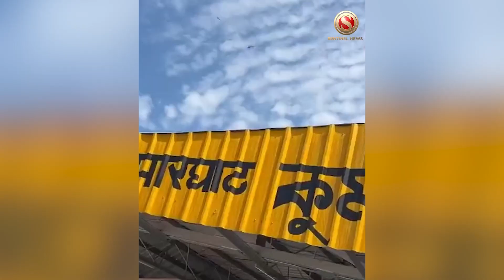Indian Railways to operate tourist train from Delhi to explore Northeast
The Indian Ministry of Railways, in a collaborative initiative with the Indian Railway Catering and Tourism Corporation (IRCTC), is all set to operate the ‘North East Discovery’ tour, with an aim to promote the relatively untraversed Northeast states of India.

The specially curated tour on the Bharat Gaurav Deluxe AC tourist train will commence its journey from Delhi’s Safdarjung railway station on November 16, 2023.

The tourist train will cover Guwahati, Sivasagar, Jorhat and Kaziranga in Assam, Unakoti, Agartala and Udaipur in Tripura, Dimapur and Kohima in Nagaland, and Shillong and Cherrapunji in Meghalaya, over the 15-day tour.

The Bharat Gaurav Deluxe AC tourist train has a host of modern features including two dining cars and restaurants, a contemporary flameless kitchen, shower cubicles, sensor-based washroom functions, foot massager and a mini library.